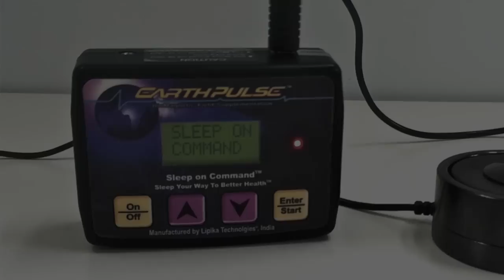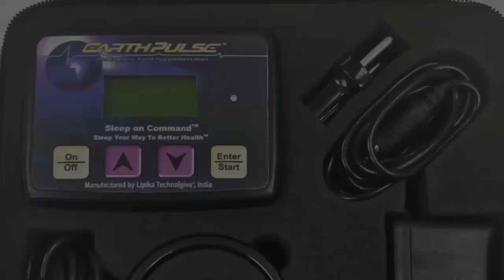Earth Pulse Introduction by Dr. Pawluk — [PEMF for Sleep]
Dr. Pawluk introduces the Earth Pulse PEMF Therapy device and explains its benefits and limitations.

The Earth Pulse is a local, powerful PEMF device primarily intended to improve sleep. In this video, Dr. Pawluk introduces this pulsed electromagnetic field system. This PEMF machine is portable and can be used for up to 12 hours at a time. This means that it is easy to use as a PEMF for sleep by placing it under your pillow.

If you want to see the EarthPulse Sleep on Command in action, check out this demonstration video

▬▬ ABOUT DR. PAWLUK ▬▬

Dr. William Pawluk, MD, is considered the foremost authority on the use of Pulsed Electromagnetic Field therapy for pain in North America. He has been using PEMF Therapy in his personal medical practice for years and has helped hundreds of doctors and practitioners find the right PEMF devices for their practice. He’s constantly looking at different magnetic systems to complement the ones he already trusts. From years of working with static magnets and now PEMF therapy devices, he has treated or supported the treatment of thousands of individuals – himself, family members, neighbors, pets, patients and the curious.

Dr. Pawluk is a practical medically and holistically trained physician. He is a formerly Board-Certified family physician with a practice near Baltimore, Maryland. He has had academic appointments at Johns Hopkins and the University of Maryland as well as training in acupuncture, homeopathy, hypnosis, and bodywork. He specializes in pain management techniques without medication and has used PEMF therapy successfully to treat neuropathy, injuries, and over 50 other conditions.

▬▬ WHY PEMFs? ▬▬

PEMFs (compared to other alternative pain solutions such as laser, ultrasound, TENS, and even acupuncture) have the best value for the cost because magnetic therapy goes all way through the body, is very safe and is available for home use. PEMF Therapy is also beneficial to a much wider range of conditions including insomnia and weight loss. The availability for home use is critical. Many therapies, including Electromagnetic therapy, are most effective if you can perform treatments daily. However, it is not always possible to visit your doctor daily. Therefore, it’s much better for patients/individuals to own their own PEMF devices for daily home use. Proper instruction is an important part of individuals seeing success from doing their own home PEMF treatments.

▬▬ ☆ THE FUTURE OF PEMF THERAPY ☆ ▬▬

My goal is to bring the benefits of this extraordinary therapy to as many people as possible by sharing the research into the amazing results that PEMF Therapy can achieve across a wide spectrum of health conditions and physiologic functions. In order to be able to help the most people with alternative treatments for chronic pain, I work diligently to keep up-to-date and be the most informed on what research has been done and what works best and share these developments with the public and the medical community.

When a doctor or skeptic says there is no evidence to support the use of PEMFs or magnet therapy for pain, my hope is that this channel and my website will help to demonstrate that just because it’s not considered standard medical care doesn’t mean it’s not valuable.

▬▬ CONTACT DR. PAWLUK ▬▬